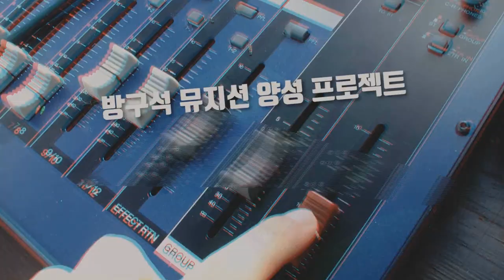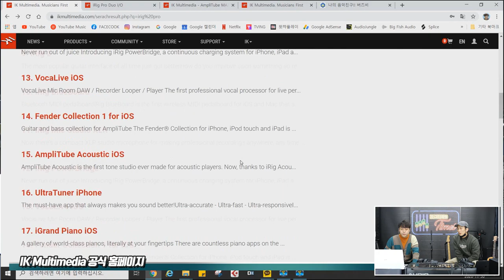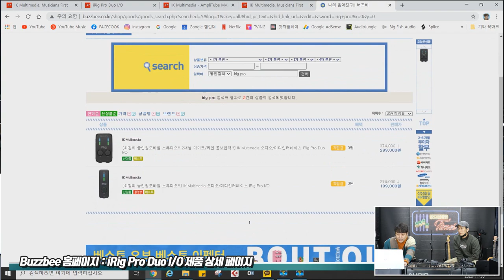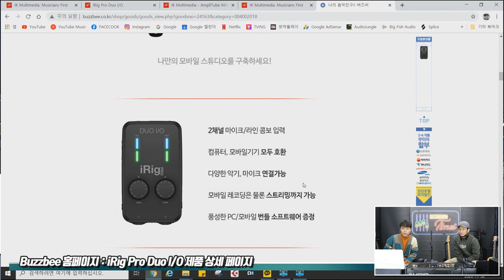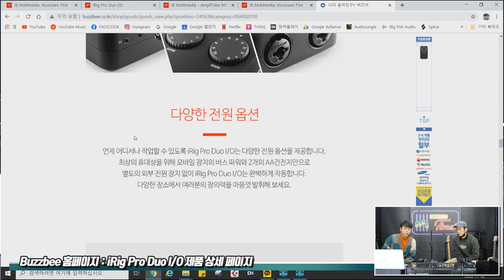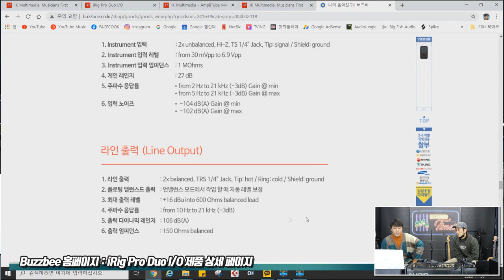[RecordingTimes 256회] IK Multimedia 오디오/미디인터페이스 iRig Pro Duo I/O 1편